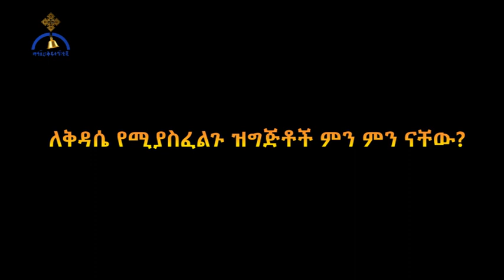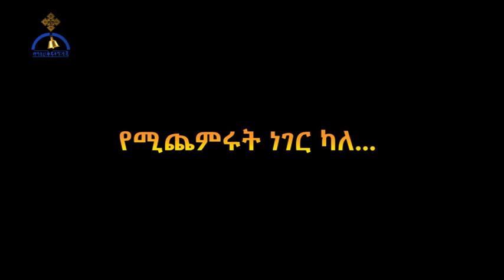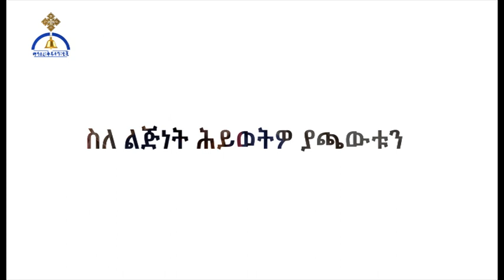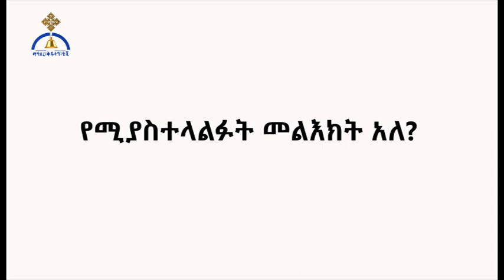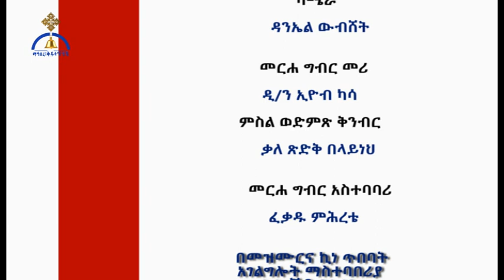MK TV ኆኅተ ጥበብ | ታላቁ የቦክስ ውድድር